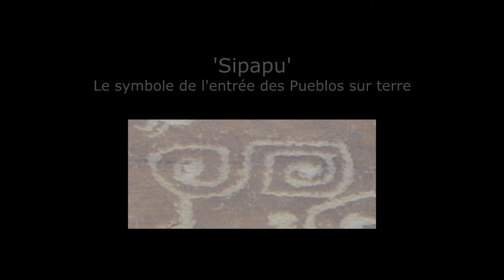Mesa Verde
Mesa Verde, Colorado, March 2015
Musique de Robbie Robertson: Coyote Dance and Ancestor song